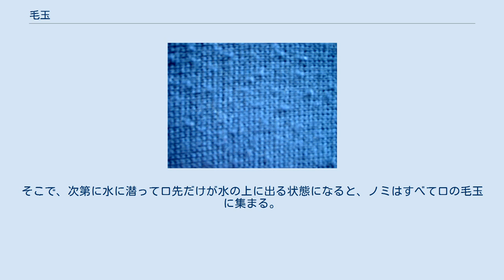毛玉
毛玉 毛玉（けだま）（英: pill）とは、毛が絡まってできる繊維の丸い固まりである。
 生地の繊維が摩擦により小さな球状になるものが普通である。
毛玉ができた場合は、はさみや毛玉取り（専用のブラシあるいは電動式の毛玉取り）で除去するのが一般的である。
手でむしると、生地の繊維が羽毛立ち、そこにさらに毛玉ができやすくなるので注意を要する。
 猫などが毛繕いをした結果として飲み込んだ毛が消化管の中で塊を作るのも毛玉といい。
これについては毛玉 (動物)を参照のこと。
 しかし本項のような意味での毛玉を動物が扱う例も伝えられている。
 アメリカのキツネは、自分の体で毛玉を作り、これを使ってノミ取りをするとの話がある。
それによると、まずキツネは自分の体を何かにこすりつけて脱毛させ、それをまとめて毛玉を作り、これを口にくわえる。
その後、池などに行って下半身から水に潜る。
ノミは湿気を嫌うので水に浸った場所から上半身へ向かって移動する。
そこで、次第に水に潜って口先だけが水の上に出る状態になると、ノミはすべて口の毛玉に集まる。
そこでキツネは毛玉を口から放し、全身を水につけた後に離脱する。
同様なことをアライグマが行うとも言う。